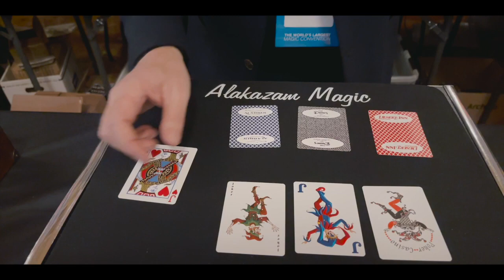Jokerz by Peter Nardi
Jokerz, the brainchild of Peter Nardi, puts an exciting spin on the legendary Wild Card routine by Peter Kane.

Picture this: eight jokers sourced from eight different Las Vegas casinos teaming up with a solitary random card. What unfolds is pure visual magic—watch as each joker undergoes a stunning transformation, morphing into a flawless duplicate of the random card!

The package comes complete with special cards, a handy wallet, and an instructional video led by Peter Nardi himself. Expect a tutorial that leaves no page unturned, guiding you through the routine with precision and expertise.

Here's the kicker: Jokerz isn’t just a standalone wonder; it seamlessly integrates with Alakazam's What Happens In Vegas Deck & Casino Con! It's the ultimate addition to amplify your magical arsenal, offering a perfect accompaniment to enhance your Vegas-themed tricks.

Get ready to embark on a visual journey that blurs the lines between illusion and reality. Jokerz is your ticket to a spectacular performance that'll have your audience gasping in disbelief.